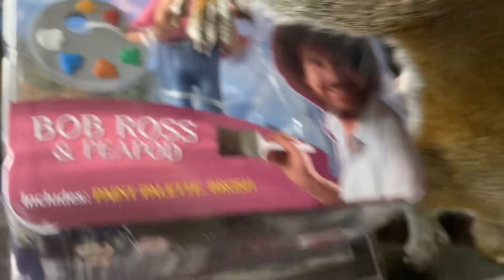Peekaboo Looking for Peapod